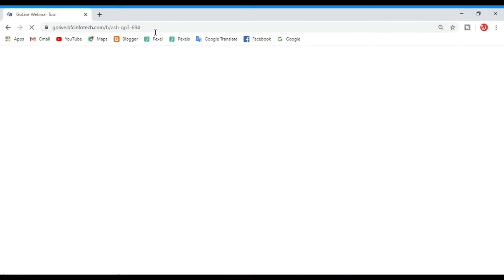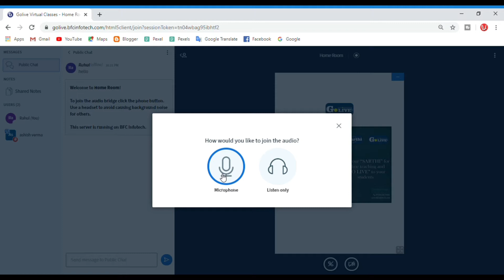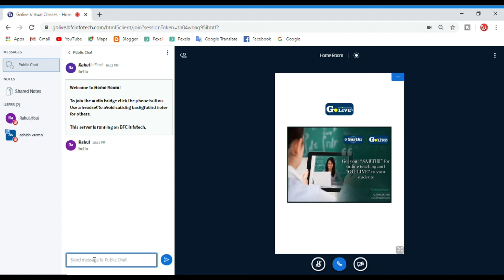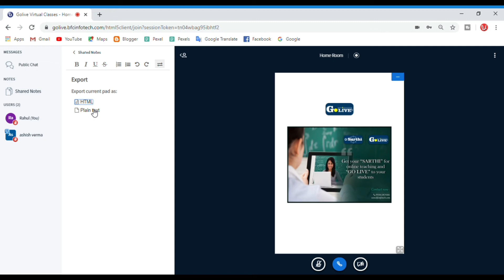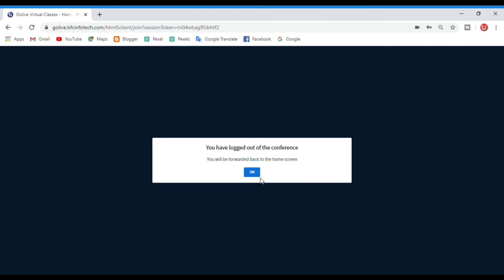Go Live User Guide For Students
Is video me user ya students go live web conferencing tool ko kaise use kar sakta hai .